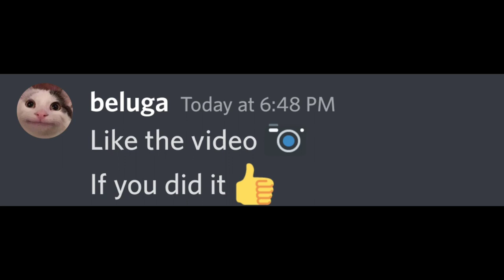Watch This Video If You're Alone 😉